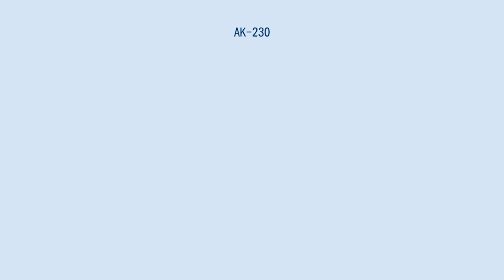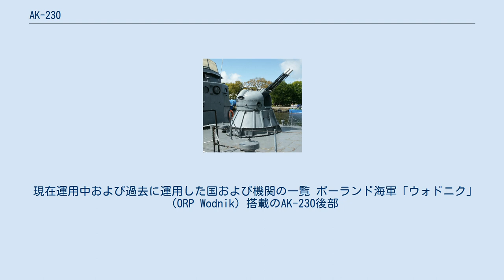AK-230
ソ連・ロシアの艦砲
AK-230は、ソビエト連邦の艦載機関砲システム。
30mm口径のリヴォルヴァーカノンを遠隔操作の連装砲塔に搭載した全自動システムであり、主要用途は航空機に対する対空防御である。
密閉された自動操作の銃座に搭載され、レーダーにより管制される。
AK-230は大型艦から小型艇まで多くの艦艇に搭載され、約1,450基がソ連で生産された。
中国でもコピーされ、およそ300基が69式の名称で生産された。
1970年代以降は、改良型とも言えるAK-630へ生産が移行している。
レーダーこそ搭載していないが、東側諸国での所謂CIWS的役割を果たしている。
 AK-230の開発は1950年代に始められ、最初の試作品がオーサ型ミサイル艇やシェルシェン型魚雷艇に搭載された。
AK-230は1969年より正式に運用が開始された。
 AK-230は、スタビライズされた2門の水冷式で4つの薬室を持つリボルバー式30mm機関砲NN-30から構成されている。
機関砲はリベット留めされた鉄鋼製砲塔内に設置されている。
機関砲は、それぞれ155kgの重さがあり、砲身長は1,930mm、全長2,670mmある。
砲は毎分1,000発の発射速度があり、弾薬は500発毎に独立しているベルト給弾により供給される。
 最大射程は約6.7kmあるが、航空目標に対する有効射程は2.5キロから4キロの間と伝えられている。
 通常遠隔操作され、ドラム・ティルトまたはマフ・コブ火器管制レーダーシステムと連接している。
 AK-230用に電気着火式の30mm砲弾30x210mmBが開発された。
 着発信管、および徹甲弾が開発された。
中国の69式は国産の榴弾のみ運用している。
弾薬はルーマニアおよびセルビアにおいても生産された。
 現在運用中および過去に運用した国および機関の一覧 ポーランド海軍「ウォドニク」（ORP Wodnik）搭載のAK-230後部